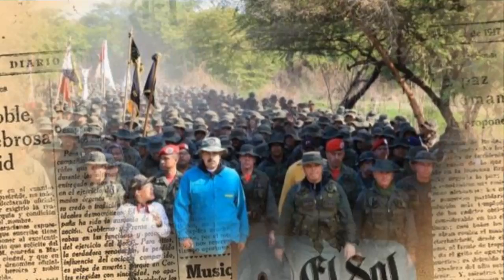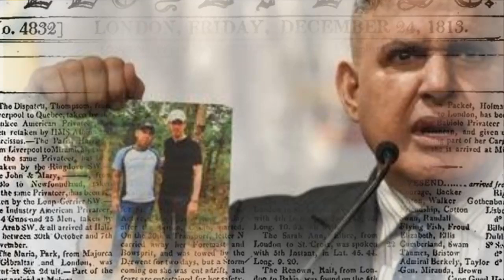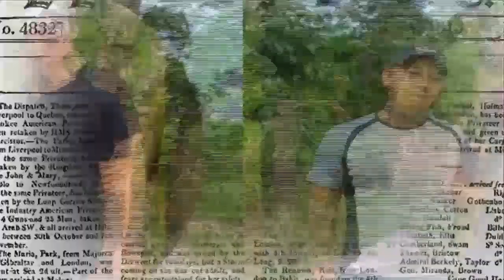Noticias De Venezuela Hoy 25 De Septiembre, 2019 Ultimo Minuto Hoy VENEZUELA - NUEVA GUERRILLA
VENEZUELA HOY
NOTICIAS ACTUALES
VENEZUELA
NOTICIAS POLITICAS
MADURO
NOTICIAS DE YOUTUBE